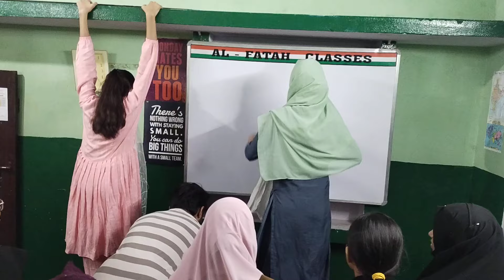AL-FATAH CLASSES DEAD HANG FINAL ROUND🏆